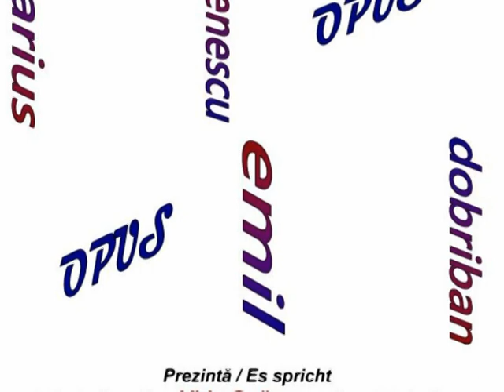Vernisajul expoziției de pictură OPUS-MARIUS GHENESCU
Casa de Cultura „Friedrich Schiller” a organizat în 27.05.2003 vernisajul expoziției de pictură OPUS a artiștilor plastici Marius Ghenescu și Emil Dobridan. A prezentat istoricul de artă Vida György.
Marius Ghenescu

„Marius Ghenescu nu mai este la început de drum. Arta sa se află sub semnul împlinirii depline.
Din neființă forma devine ceea ce este : ființă reală, martoră pură ființelor din univers.El este unde ar trebui să fim noi înșine: la începutul care nu are sfârșit, fiindcă volum, culoare și linie pornesc de la punct, iar PUNCTUL este Dumnezeu însuși, este adevăratul, eternul în neschimbatul a fi, este cuvântul ce poate fi și este iarăși tradus, dar etern căutat, în care gåsim sens ființării noastre la această cumpănă între milenii, când iaråși și iarăși talgerele balanței se vor echilibra.” Mircea Doca

„Marius Ghenescu face parte din acea familie spirituală de pictori mereu neliniştiţi, trăind intens fiecare clipă astfel incât pictura şi pictorul devin o singură fiinţă.
‘Portretele’ lui Marius Ghenescu ne convertesc subtil în portrete-umbre, portrete-amprente, portrete-întrebări asupra existenţei.
Desenează cu o mare voluptate şi expresie. Vocaţia sa de desenator transpare şi prin materia sa picturală preţioasă, dispusă în gesturi largi, generoase.
Marius Ghenescu se remarcă cu fervoare în cadrul generaţiei sale de pictori, o promisiune care tinde să devină tot mai pregnant, o certitudine.” (Andor Kömives)

Lector. univ. dr. Marius Dan Ghenescu s-a născut pe 13 octombrie 1969 la Hunedoara. În 1988 a absolvit Liceul de Artă din Târgu-Mureș. Este absolvent al Academiei de Arte Vizuale “Ioan Andreescu” - Secția Pictută din Cluj-Napoca, promoția 1997. Din același an este membru al UAP din România, filiala Cluj - Bistri¡a - Zalåu.
2011 – Doctor în Arte Vizuale, coordonator prof. univ. dr. Radu Solovăstru, Universitatea de Arte şi Design, „Ion Andreescu” Cluj-Napoca.

Competenţe: Studiul Desenului, Studiul Culorii, Compoziţie, Modelaj, Tehnici iconograficefrescă, icoană pe lemn, icoană pe sticlă, vitraliu. Tehnici artistice. Grafică, gravură, litografie, linogravură, cologravură. Istoria Artei. Filosofia artei. Psihologie şcolară. Pedagogie.

Expoziţii: 1995 – Bienala de la Maastricht; 1997 – Bienala de Pictură Scopje, Macedonia; 2000 – „Laz 2000”, Muzeul Naţional de Artă, Cluj; 2000 – Pecs, Ungaria, expoziţie organizată de Cluburile Rotary din Pecs şi Cluj. 2008 – Painting exhibition „The Chavaleresque spirit mirrored in contemporary art”, International Fall Convent Italy 2008, Roma-Fuiggi 19th, Italia; 2014 – Lourd, expoziţie şi conferinţă. Proiect organizat de Asociaţia „Jaques Maritain”, Franţa

Premii şi distincţii: 2006, Marele Premiu, Salonul Icoanei Ardelene, Muzeul Naţional de Artă, Cluj; 2010, Diplomă, Campania de strângeri de fonduri pentru Anca Parghel, lucrarea „Catedrala Mitropolitană”; 2011, Diplomă, Campania de strângeri de fonduri pentru Centrul „Sf. Nectarie”, lucrarea „Îngerul Învierii”; 2011, Premiul Excelenţei Artistice, UBB; 2011, Diplomă – Membru al Comisiei Naţionale de Evaluare, Ministerul Educaţiei, Cercetării, Tineretului şi Sportului şi Editura Diana, Cluj;

Activitate didactică: Proiecte de cercetare ştiinţifică-iniţiator, coordonator, expozant, 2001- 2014: 12 Expoziţii Proiec Atelier; 31 Expoziţii proiect în cadrul Centrului de Creaţie şi Cercetare Contiuă „Sfântul Evanghelist Luca” din Cadrul Facultăţii de Teologie Ortodoxă UBB Cluj.

Expoziţii personale: 1995 - Expansiune - Galeriile UAP din Cluj-Napoca; Opus – Galeria „Paul Sima“, Casa Universitarilor, Cluj-Napoca; 1996 - ChipuL - Galeria “Paul Sima”, Casa Universitarilor din Cluj- Napoca; 1997 - URME – Capela Ortodoxă „Mihail şi Gavril“, Cluj-Napoca; 1998 - Urme II - Casa de Cultură “Friedrich Schiller”, Bucureşti.1999 - Fotografie De Familie - Casa de Cultură “Friedrich Schiller”, Bucureşti, 2000 - PARADISUL – Galeria Veche, Cluj-Napoca; 2002 - Portret – Galeria UAP, Cluj-Napoca; Portret – HVB Romania, Bucureşti.